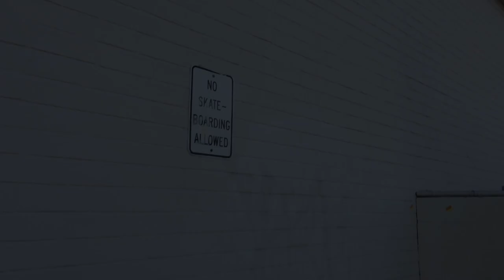We did it, and we've still got 2 days left!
Hello you wonderful "Muzzled the Musical" backers!

We did it!  We got to our goal on Saturday with 5 days to spare, thanks to YOU!  We still have 2.5 days left to reach some stretch goals (more episodes), and a few more big rewards to be claimed, so please keep sharing our original video.

We're having a big Google Hang Out with cast and crew this Wednesday evening from 6pm-10pm Pacific leading up to the last moment of the campaign.  Join us!  Look on our Facebook and twitter at that time to get the exact login info:

Here's some of our cast and crew at our picnic gathering at VidCon sending you a quick thank you!